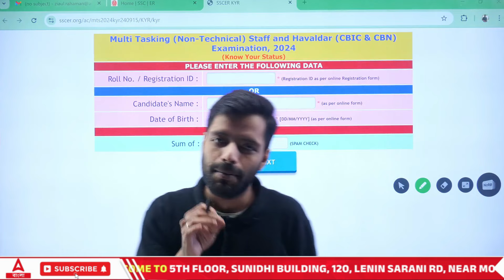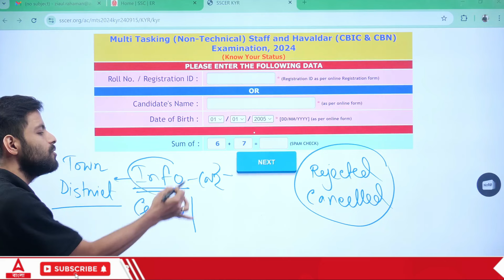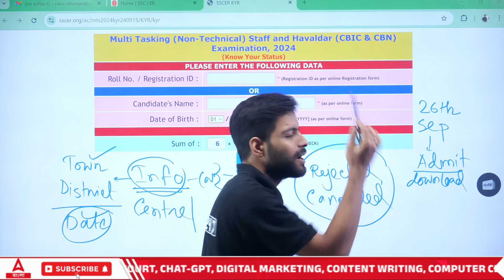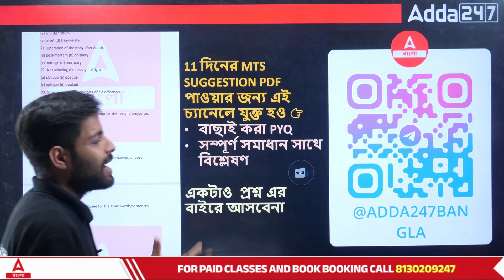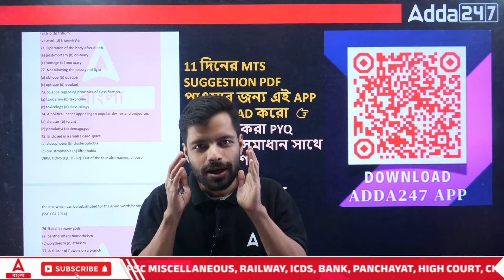SSC MTS Admit Card 2024 | SSC MTS Admit Card Download 2024 | MTS ADMIT CARD STATUS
In this video, we provide complete details about the SSC MTS Admit Card 2024. Learn how to easily download your SSC MTS Admit Card and check its status online. We guide you through the official steps, important dates, and key instructions for accessing your admit card. Whether you're preparing for the exam or just need help with the admit card process, this video has you covered! Don't miss the essential tips for exam day preparation. Watch now and ensure you're fully prepared for the upcoming SSC MTS exam.